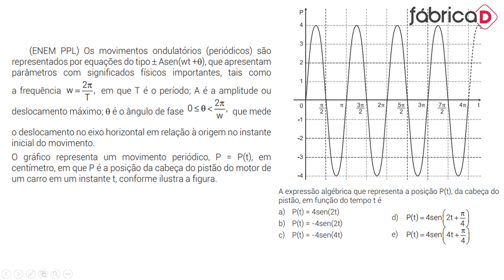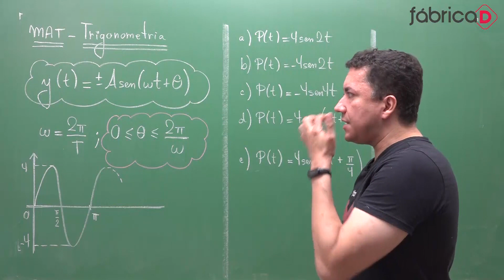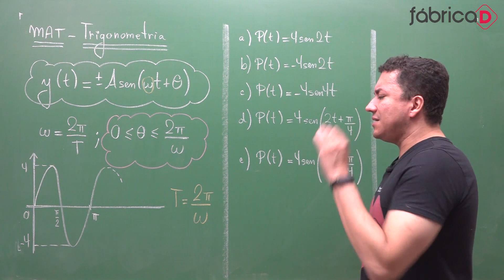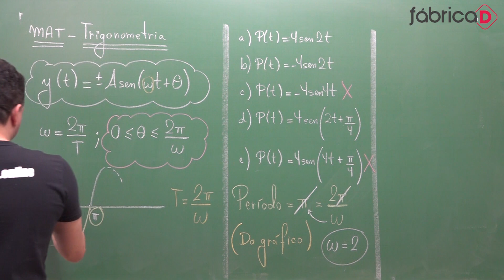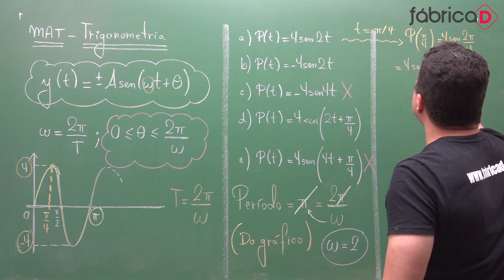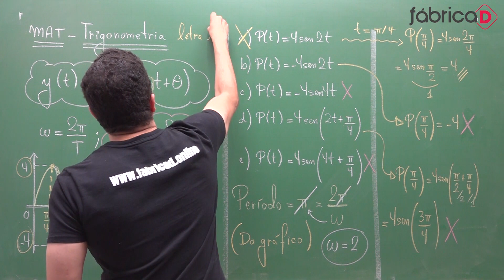ENEM 2023 - UERJ 2023 - A QUESTÃO MAIS DIFÍCIL DE MATEMÁTICA DO ENEM - TRIGONOMETRIA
(ENEM 2019 PPL) Os movimentos ondulatórios (periódicos) são representados por equações do tipo ±Asen(t+), que apresentam parâmetros com significados físicos importantes, tais como a frequência w=2πT, em que T é o período;A é a amplitude ou deslocamento máximo;  é o ângulo de fase 0 2πw, que mede o deslocamento no eixo horizontal em relação à origem no instante inicial do movimento.

O gráfico representa um movimento periódico, P = P(t), em centímetro, em que P é a posição da cabeça do pistão do motor de um carro em um instante t, conforme ilustra a figura.

A expressão algébrica que representa a posição P(t), da cabeça do pistão, em função do tempo t é

A) P(t)=4sen(2t)

B) P(t)=−4sen(2t)

C) P(t)=−4sen(4t)

D) P(t)=4sent(2t+π4)

E) P(t)=4sen(4t+π4)